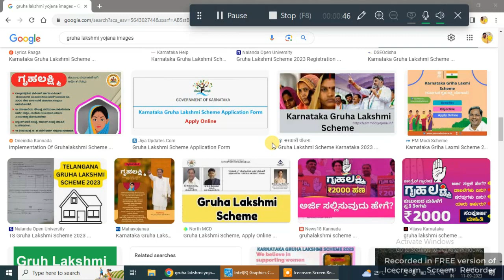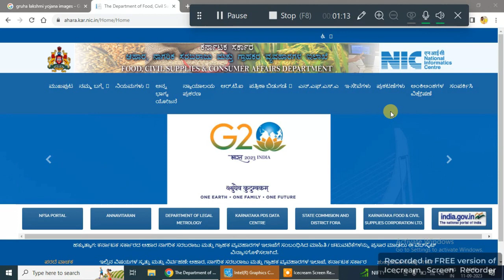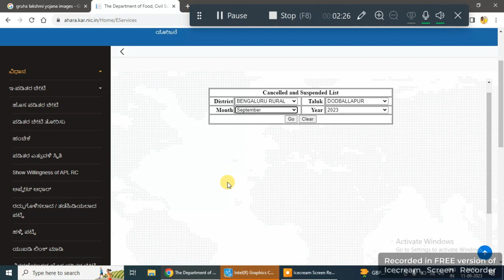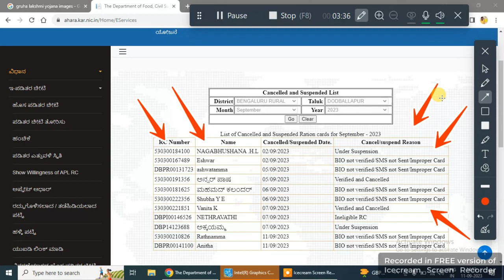gruha lakshmi yojana new list released/ ಈ ಲಿಸ್ಟ್ ನಲ್ಲಿ ಹೆಸರು ಇದ್ದವರಿಗೆ ಗೃಹ ಲಕ್ಷ್ಮಿ 2000/- ಬರಲ್ಲ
Topic Content:-

GEAR USED:
1. Mic
2. DRL-18H Ring Light
3. Tripod
4. High Quality Green Screen
5. Wallpaper

More:-

                                                               ಕ್ಷಮೆ ಇರಲಿ.
                                             "ಜೈ ಹಿಂದ್ ,  ಜೈ ಕರ್ನಾಟಕ ಮಾತೆ ,
                                                           ವಂದೇ  ಮಾತರಂ "